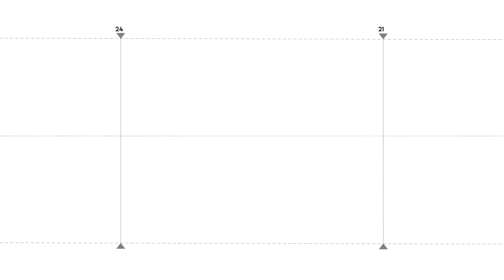Ապրիլյան պատերազմից հետո դասեր քաղվել է․ Սեյրան Օհանյան